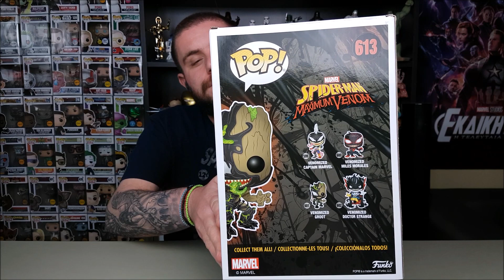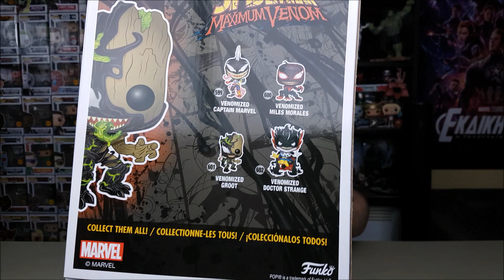GIVEAWAY δεκάιντσο POP! και κουπόνι από το WIZBOX | Τι άλλο θέλουμε?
Και μην ξεχνάτε πως αν όποιος βγει νικητής έχει κάνει χρήση του κουπονιού MU20% θα κερδίσει και δέυτερο δώρο τον Thanos (Endgame) POP! Marvel #453.

-Άσε ένα σχόλιο κάτω από αυτό το βίντεο με το πόσα κομμάτια έχεις στην συλλογή σου ή το αγαπημένο σου κομμάτι!

Μπορείτε να συμετάσχετε στο Giveaway μέχρι την Κυριακή  31/05/2020 τα μεσάνυχτα και η κλήρωση θα γίνει Live στο YouTube αφού κλείσουν οι Συμμετοχές!

Με το κουπόνι MU20% κερδίζετε 20% έκτπωση σε ολόκληρο τον κατάλογο του WIZBOX μέχρι την Κυριακή 09/06/2019. Μπείτε το συντομότερο εδώ